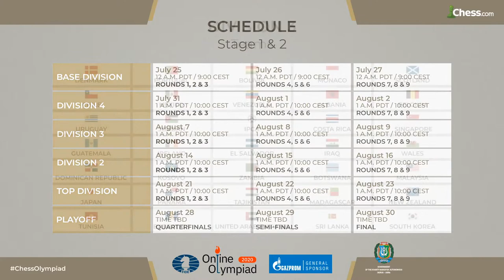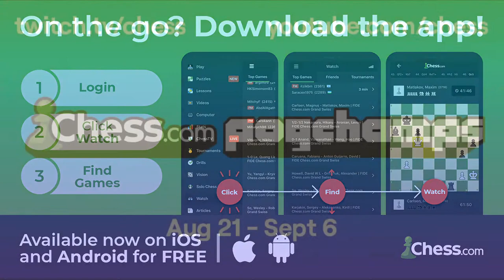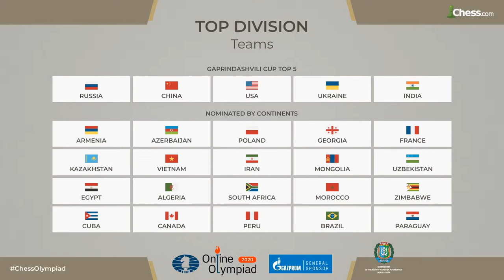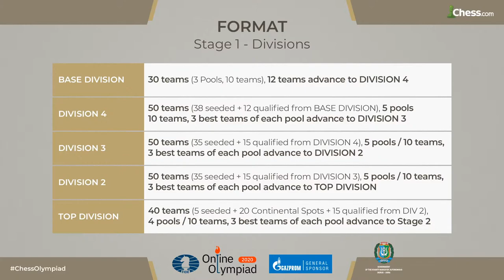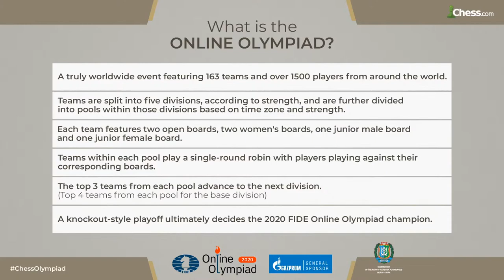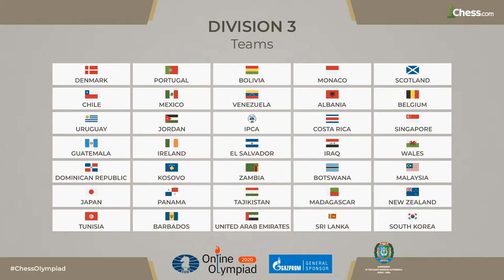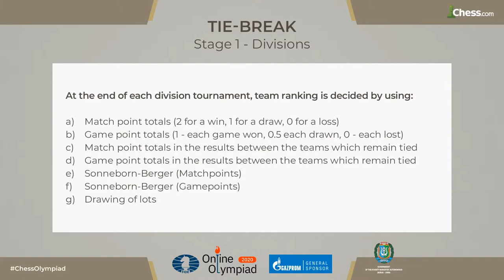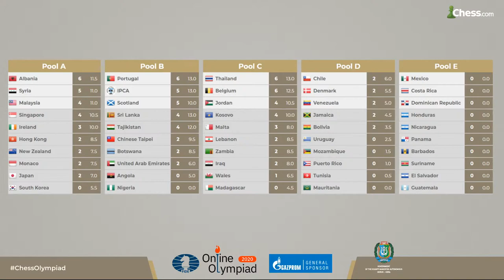Belgium/Wales Clash in Online Olympiad Division 3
The FIDE Online Olympiad is a major online chess event for national teams that runs July 25-August 30, 2020 on the Chess.com server. 163 teams and over 1,500 participants from all over the world are playing.